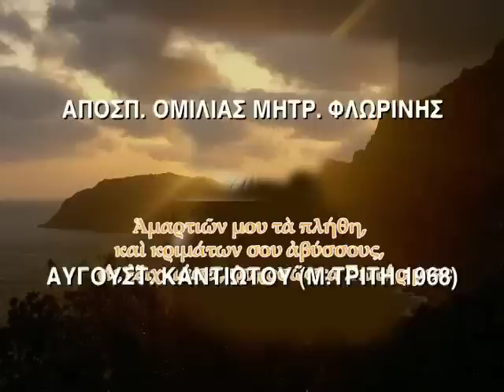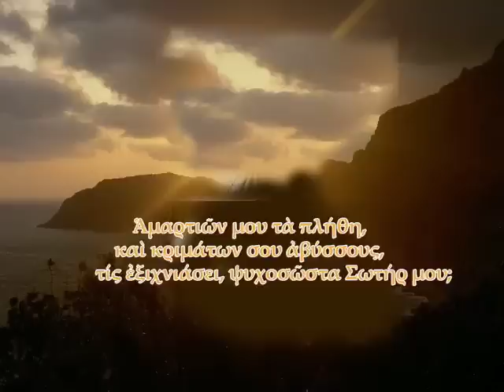Η ΑΠΕΛΠΙΣΙΑ ΤΟ ΧΕΙΡΟΤΕΡΟ ΚΑΚΟ ΜΗΤΡ ΦΛΩΡ ΑΥΓΟΥΣΤ ΚΑΝΤΙΩΤΗΣ